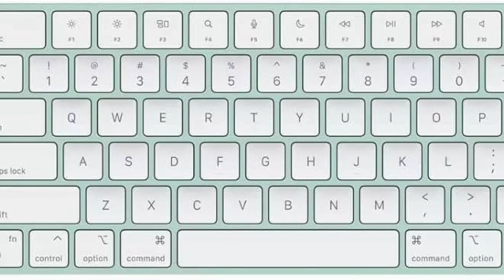Ep. 247 - The Best Pixel Ever?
Join Drew, Mike, and Randy as they discuss no longer wearing Apple Watches, the new Pixel 8 series, and the future of the Mixed Reality headset space!

0:00 Timestamps
0:18 Intro
0:48 Drew's Watch
2:23 Randy's Setup
11:34 Mike's AirPods
15:50 USB-C Longevity
20:12 Drew orders Pixel 8
28:49 "7 years of updates"
43:40 Future of Ecosystems
57:13 Vision Pro & Quest 3
1:13:53 Biometric Unlock
1:19:34 iMac Refresh
1:20:38 Paid Software upgrades
1:26:40 Randy's Rant on a Review
1:30:18 Outro